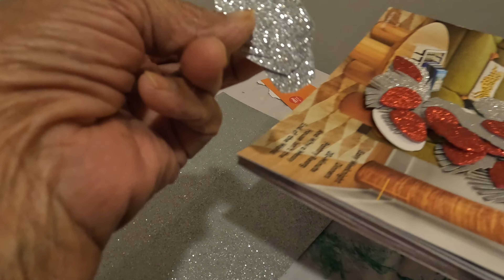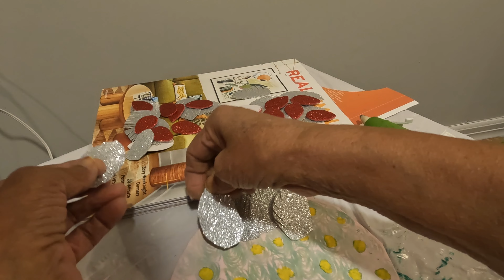Kanha Ji Bed | Ladu Gopal | Hand Crafted | Craft and Art